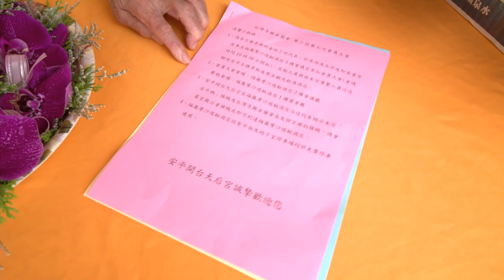1_1友宮報到、參拜、合照 _(拍攝帶)台灣寺廟金蘭會第三屆第七次會員大會【承辦單位:台南安平開台天后宮】